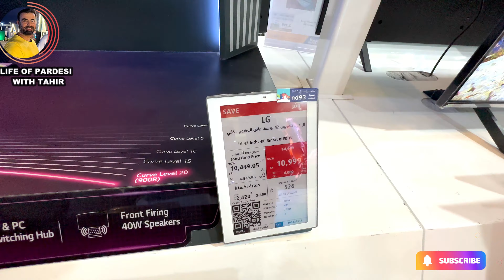Celebrating Saudi National Day 2023 | tahirhakro youtube national day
national day
national day celebration of saudi arabia
national day saudi
national day celebration
لوحة يوم الوطني جديد 2023#
93rd saudi national day theme2023
شعار يوم الوطني
الاحتفال باليوم الوطنى السعودي 1445
اليوم الوطنى#
السعوديه#
موعد اليوم الوطنى السعودي ٩٣#
اليوم الوطنى السعودي 93#
اليوم الوطنى السعودي#
trending
يوم الوطني 2023
93اليوم_الوطني_السعودي#
saudi culture
saudi arabia vlogs
فخر_وطني
العلم_فوق_الجميع sauditraditions
المملكة_العربية_السعودية nationalday2023
saudiarabia
national day saudi arabia
93